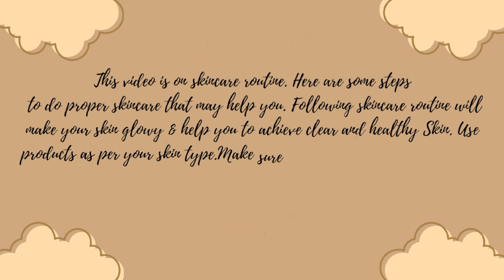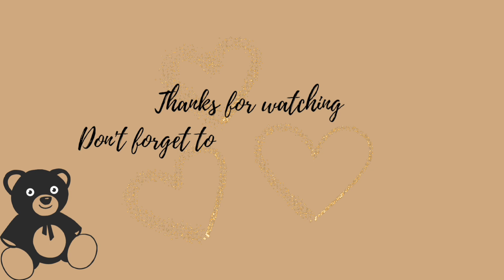Skincare routine 🌟| steps to do a proper skincare ✨